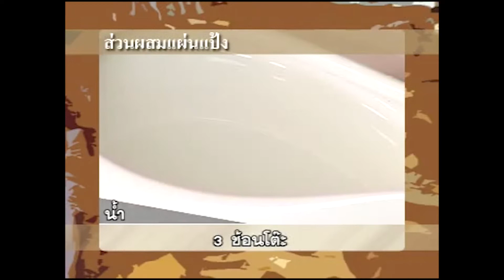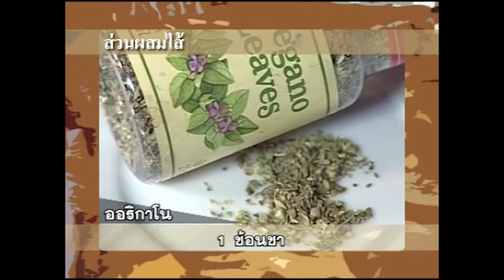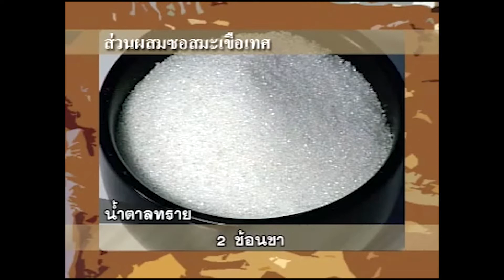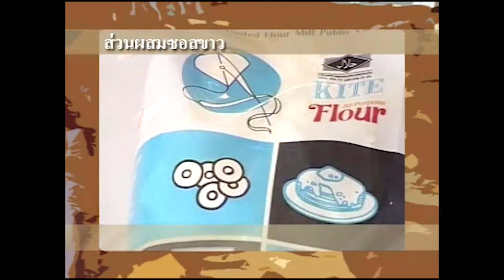ลาซัลญ่า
ลาซัลญ่า อาหารอิตาเลี่ยนประเภทแป้ง ที่เป็นที่รู้จักและนิยมทั่วไป ในวีดิทัศน์เรื่อง ลาซัลญ่า      อ.โชคชัย โรจนาพันธ์พัฒน์ วิทยากร ได้สาธิตวิธีการตั้งแต่ขั้นตอนการทำตัวแป้งการทำไส้ การทำซอสมะเขือเทศ การทำซอสขาว และเคล็ดลับที่น่าสนใจ